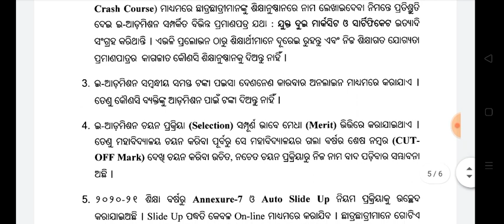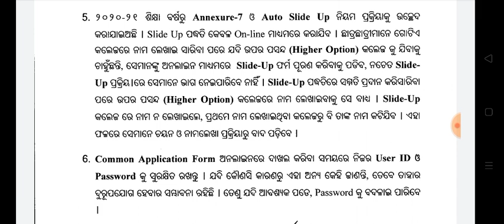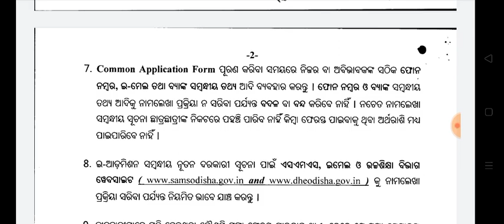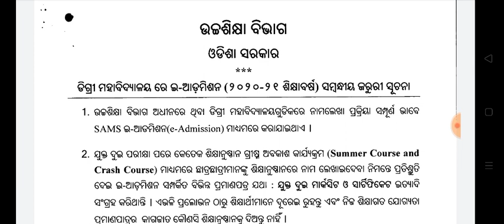Important Instructions for +3(Degree) e-Admission Odisha 2020-21 | Higher Education Department 2020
join telegram (reload)

date line for +3 admission Odisha 2020-21

previous year cut-off, seat strength, admission fee, cource fee, Hostel Information of any degree college

+3 e-Admission Odisha 2020-21 Guideline